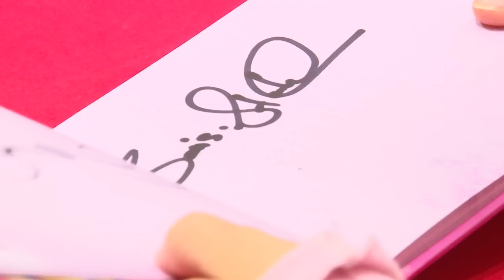Leicester Tigers 2012/13 Away Shirt Launch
Leicester Tigers teamed up with John Lewis to provide the first opportunity to buy the new Tigers away kit, and have it signed by members of the first-team squad including Craig Newby and Jordan Crane.

Soar TV caught up with Jordan and fellow team mate Julian Salvi to hear their thoughts on the upcoming season.